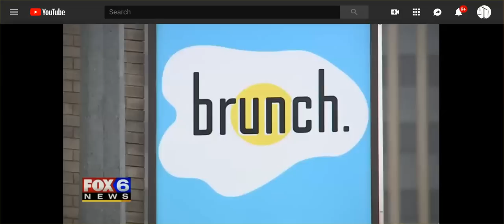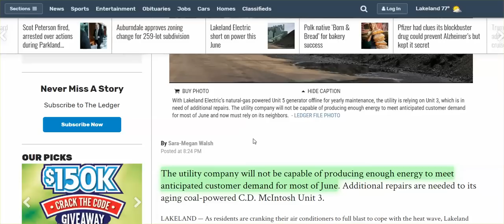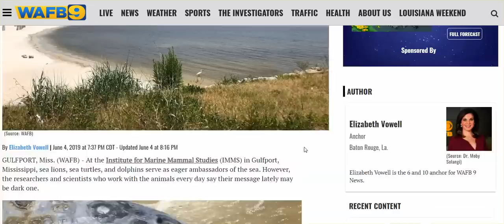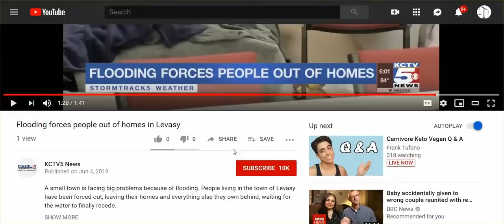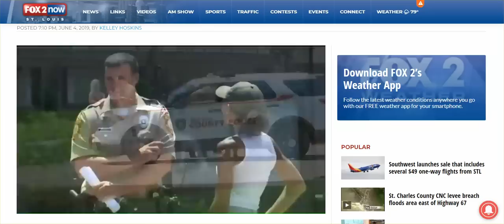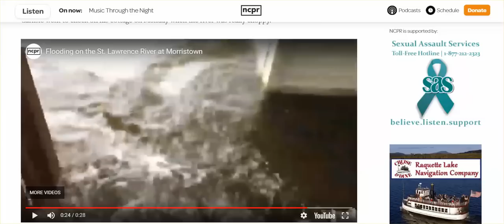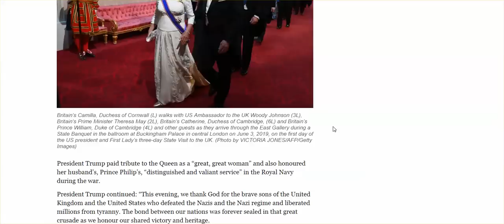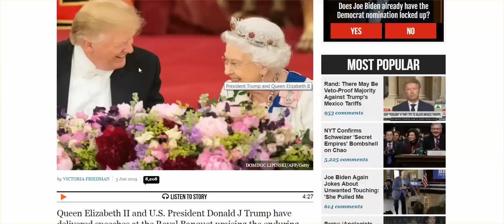WW Report: More Towns Go Under, Dolphins & Turtles Dying, But Trump yuks It Up W/ The Queen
This year, the flooding is unprecedented in scale, more flooding coming, the forecast "another huge storm," could flood New Orleans,  & TRUMP HAS SAID NOTHING?